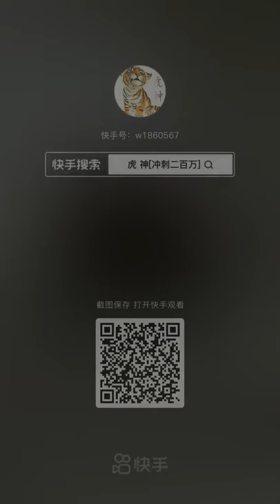God of Tigers [Two Million Sprint]: Xiong Er, who is liked by many girls, is here 😁